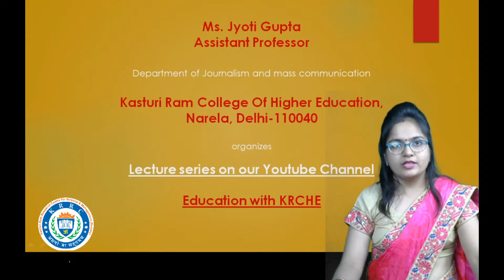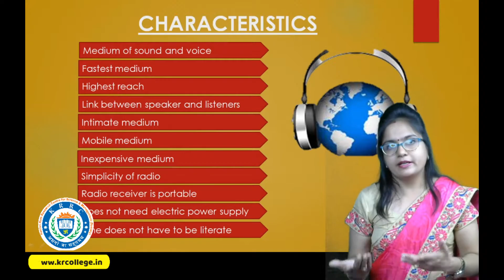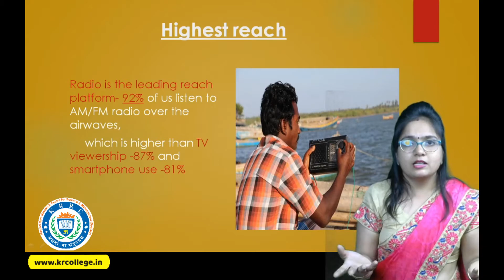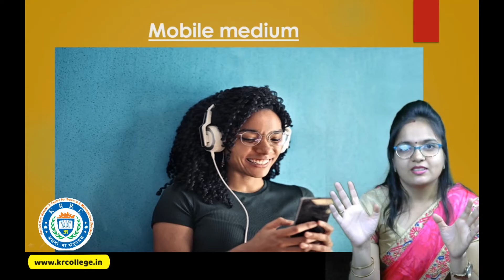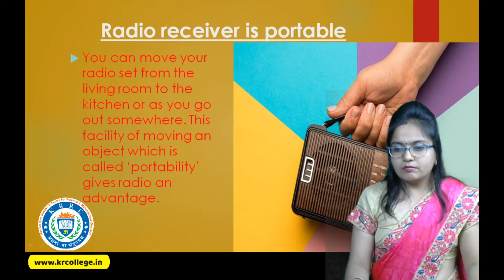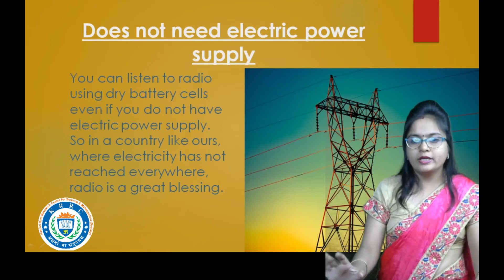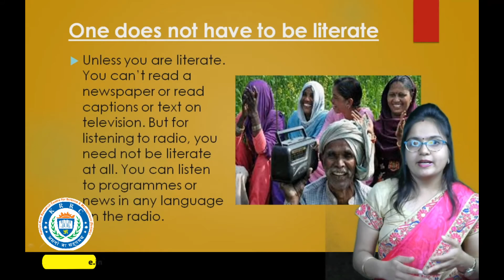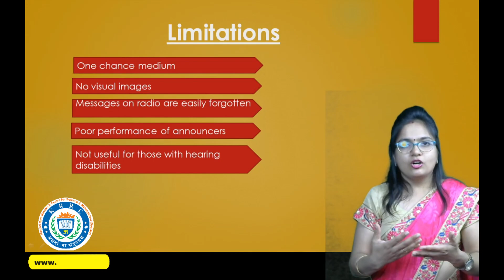Radio as Medium of Mass Communication ||Basics of Radio Programming & Production||Ms. Jyoti || KRCHE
For more details or queries visit college app on google play store